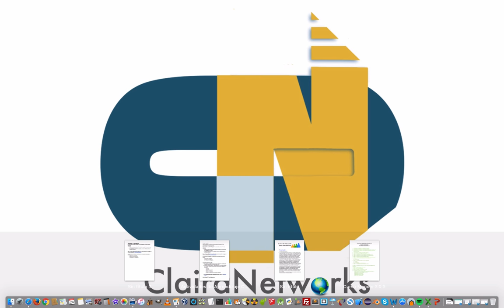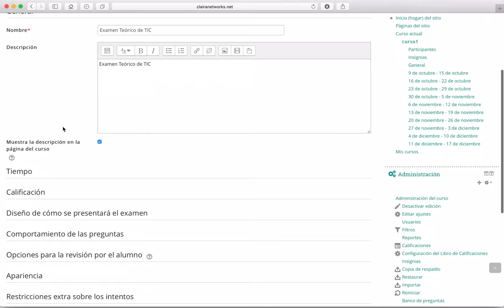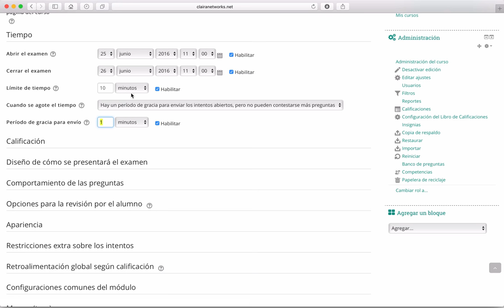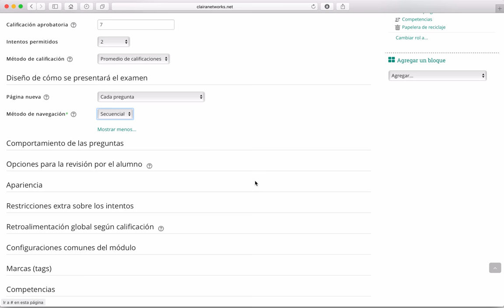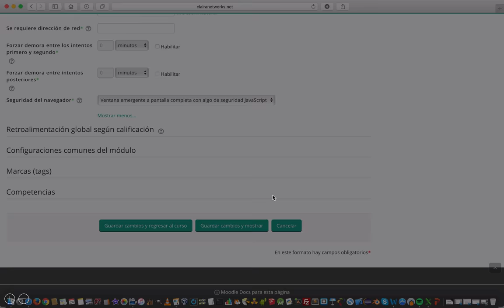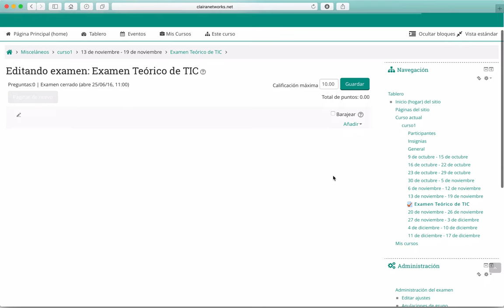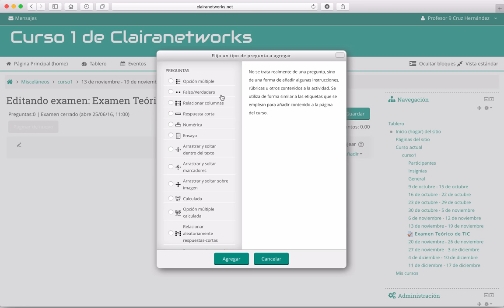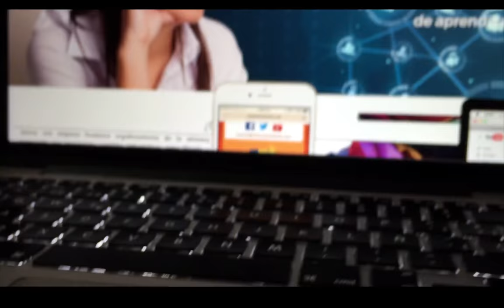Curso completo Moodle 3.1 Video 33. Actividad Examen y tipos de reactivos HD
Saludos

Curso completo Moodle 3.1 Video 33. Actividad Examen y tipos de reactivos